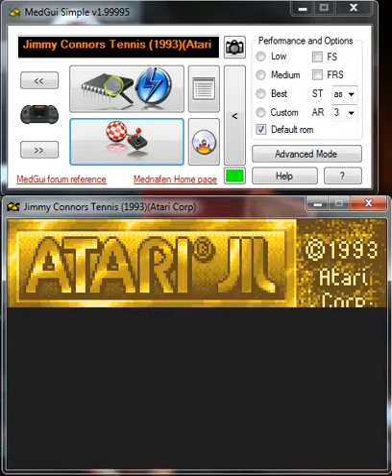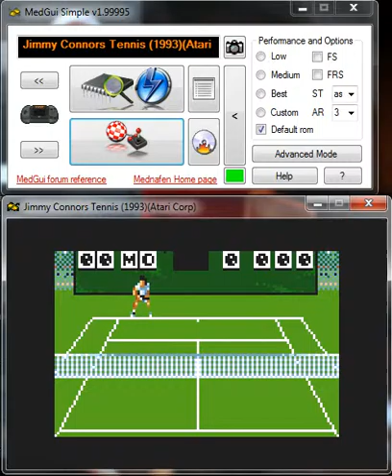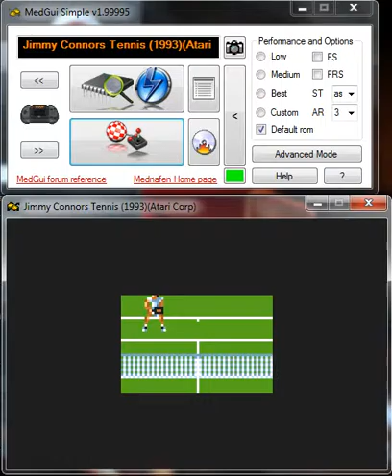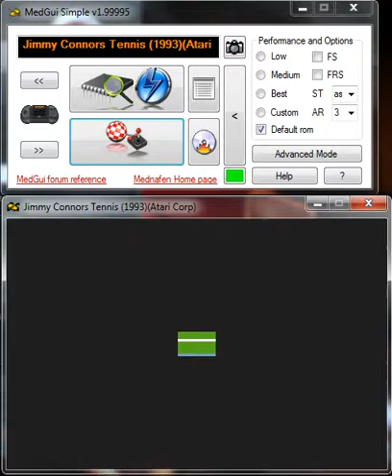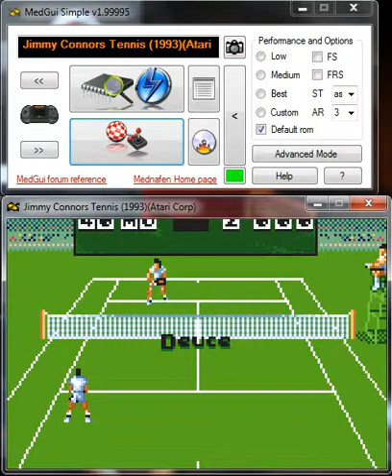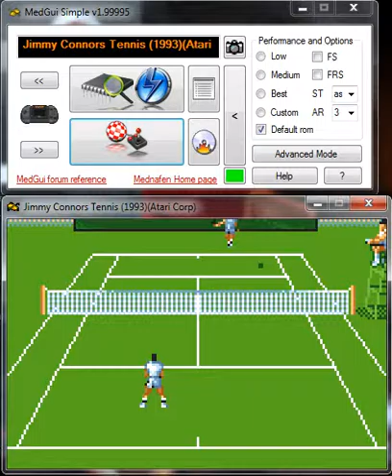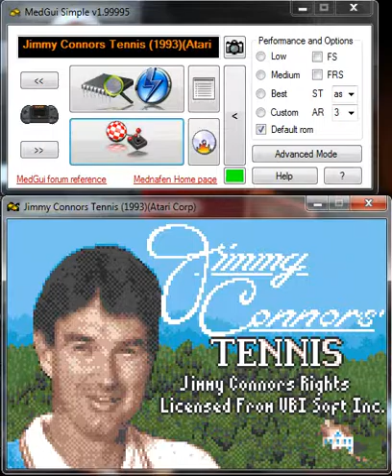Jimmy Connors Tennis - Atari Lynx - emulador Mednafen 0.9.35 - probado Windows 7 x64